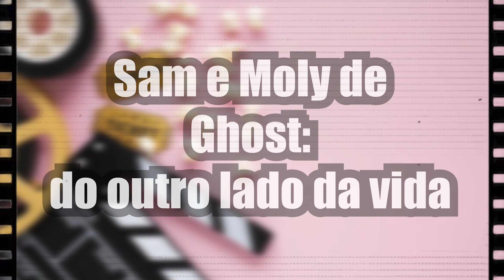Os Melhores Casais de Séries e Filmes!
Dia dos namorados chegando e vc vendo os casais ao invés de ter um ;-;
OBS: Tmb to sem ngm tamo juntos nessa!